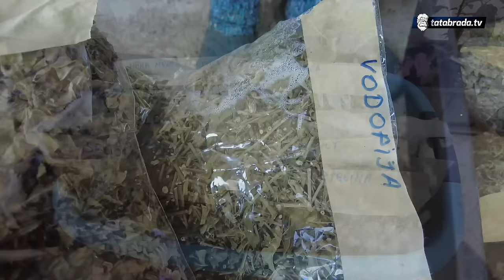Izliječila mnoge OD ZLOĆUDNIH BOLESTI!